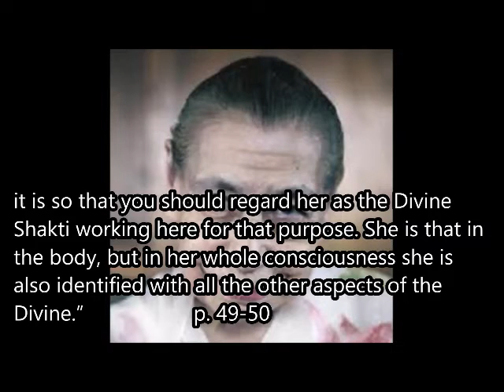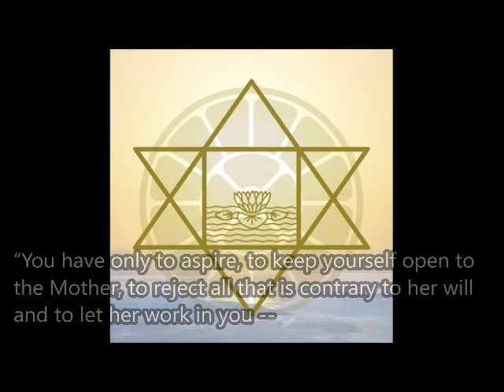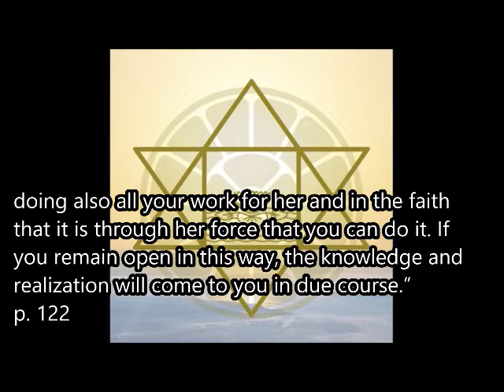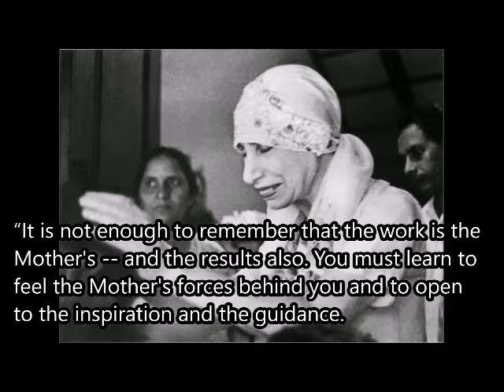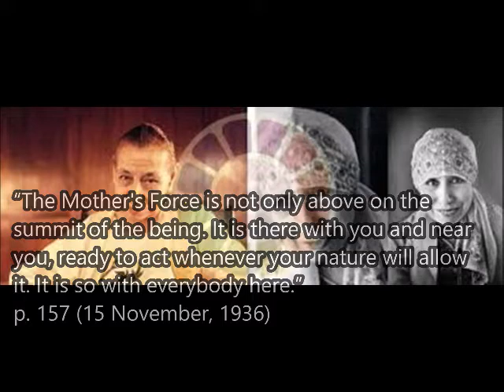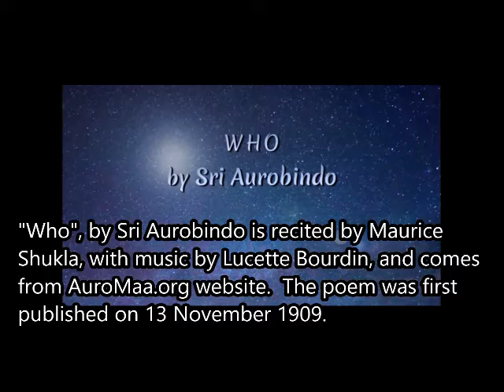The Divine Mother with Sraddhalu Ranade: Chapter 7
“The Divine Mother with Sraddhalu Ranade” comes as Chapter 7 of "How I Came to Sri Aurobindo” by Bob Smith.  To open, Sraddhalu discusses Sri Aurobindo's writings on God, Nature and the individual in a portion his Synthesis of Yoga talk of February 22, 2019.   A moving rendition of Sri Aurobindo's poem, "Who", is shown.  The Divine Nature of the Mother becomes the subject matter of Sri Aurobindo's writings and these are shared. This leads to a discussion as to who the Mother is and what she means to the sadhaks of Integral Yoga.  To finish, in an eloquent presentation by Sraddhalu, entitled, “The Four Aspects of The Divine Mother”, the qualities and personalities of Maheshwari, Mahakali, Mahalakshmi and Mahasaraswati are discussed.  Made in service to Sri Aurobindo, the Mother and The Divine Mother, this offering takes the viewer into an experience of The Divine Mother.